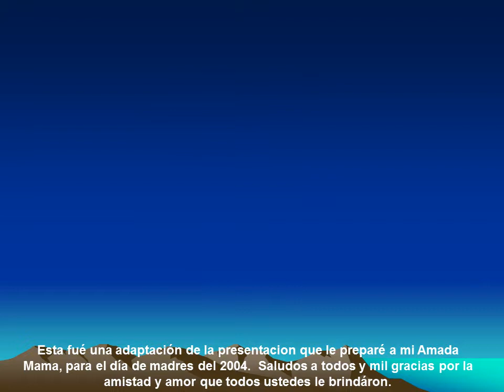F Mama 2016 pp 2010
Homenaje para mi Amada Mama; Mercedes Amezcua de Dominguez.
I have not the Music Rights. No tengo los derechos de la musica